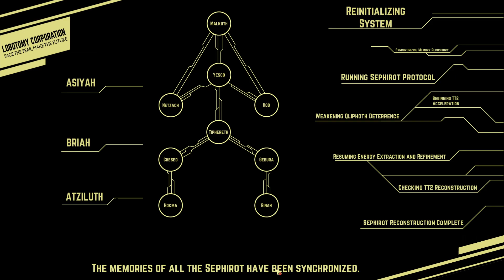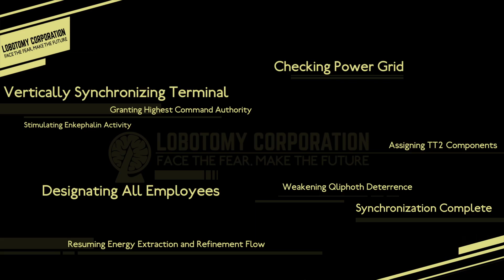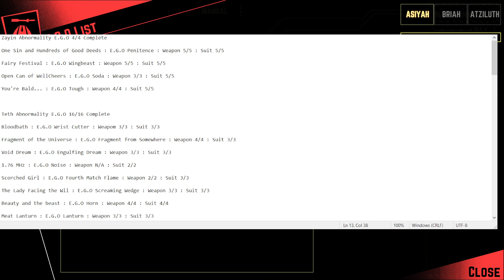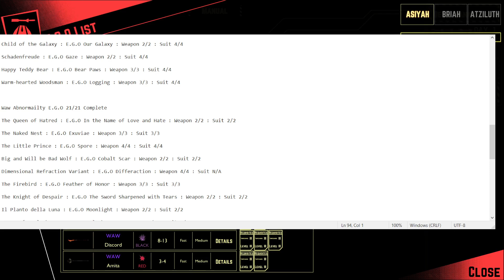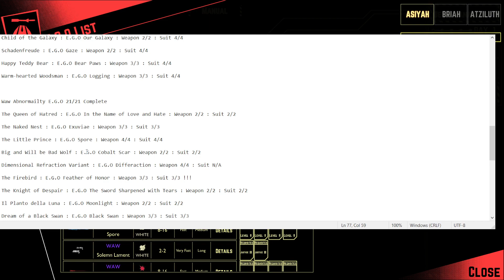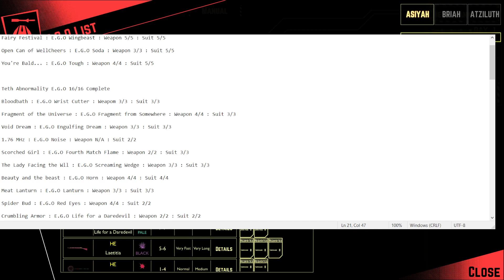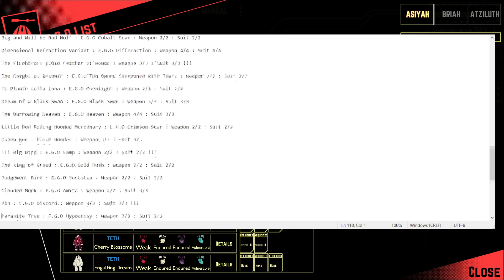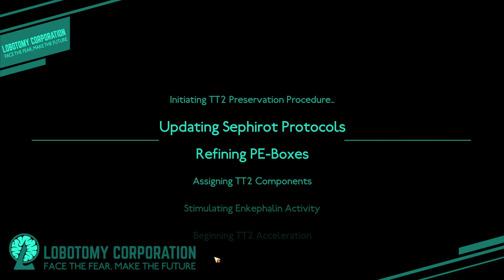lobotomy corporation Recording 175 : The Eye Facing the Fear; Breaking the Cycle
Arbiter defeated

and losing E.G.O equipment from 5 different Waw abnormalities shit